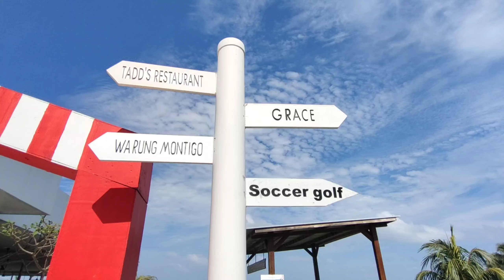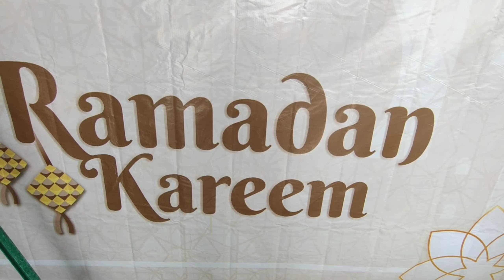libur mancing jalan jalan dulu Holiday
tempat liburan viral di Batam,